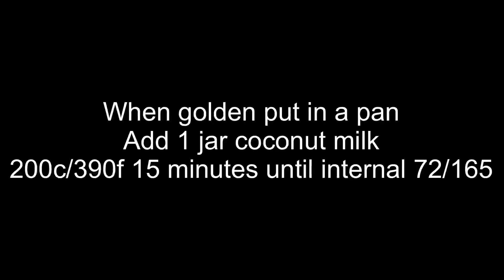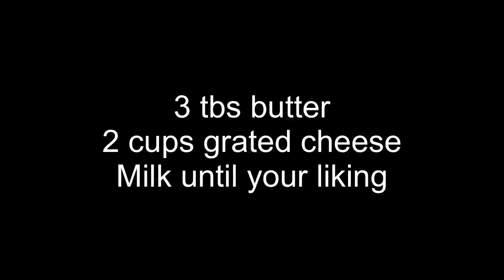Chicken and Cauliflower Mash. Low carb. Keto friendly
I saw Lyle @ No Hippie BBQ ans Cooking make this great looking chicken today. Inspiration plug :)

I used
7 chicken breasts
Seasoned to your liking
1 jar coconut milk.

1 large head of cauliflower
1 cup grated smoked gouda
1 cup grated non smoked gouda
3 tbs butter
3 tbs milk
Nutmeg, salt, pepper to taste.

I browned the chicken. Put in a pan with cocnut milk and finished in the oven at 200/390 until 72/165

I steamed the florettes until just under for tender. Used a potatomasher and mixed in chhese, butter, milk and spices.

Was terrific